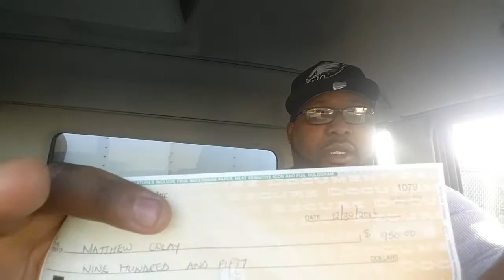THE FINAL CALL PT 1